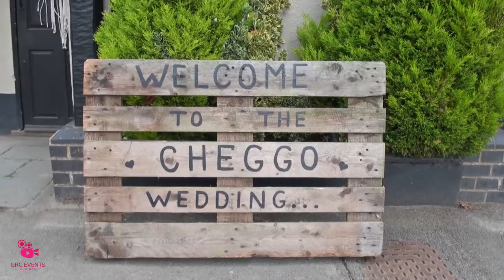Joe & Charlotte Wedding Highlights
Film roll of Joe & Charlotte's Wedding